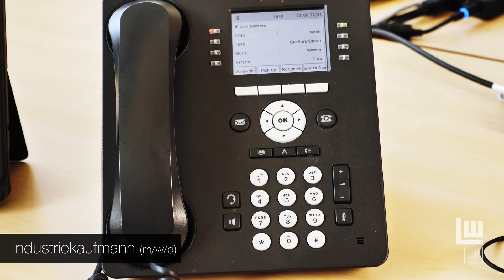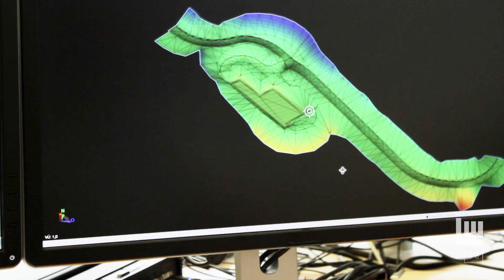LEONHARD WEISS TOP-Ausbildungsbetrieb - Hans-Martin Falk / MHM-Photoart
„Dies ist eine flotte Zusammenstellung des umfangreichen Portfolios an Ausbildungsberufen, die bei der LEONHARD WEISS GmbH & Co. KG erlernt werden können.“